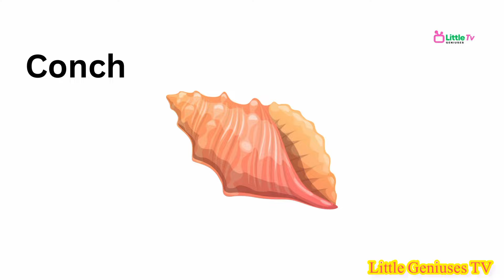Sea Animals🦀Name and Spelling | Learn the different sea animals | Sea animal Names | Ocean Wonders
Dive into the fascinating world of sea animals with Little Geniuses TV! 🌊🐠 Our channel is specially crafted for kids to learn about the wonders of the ocean. Watch engaging videos showcasing various sea animals, from playful dolphins to majestic sea turtles. 🦈🐢 Join us on an educational adventure as we explore the diversity of marine life. 📺👶

List of Sea animals:-
🐚 Conch
🦋 Butterflyfish
🐚 Nautilus
🦈 White Tip Shark
🐡 Boxfish
🐟 Blanquet
❄️ Polar Bear
🐠 Flounder
🦅 Eagle Ray
👸 Queen Parrotfish
🌊 - Sea Horse
🦈 - Whale Shark
🐧 - Penguin
🦀 - Crab
🦞 - Lobster
- Manta Ray
🌊 - Stingray
🦀 - Hermit Crab
🐋 - Beluga Whale
🌊 - Seal

water animals name 20
water animals name hindi and english
water animals name english mein
water animals name in hindi
water animals name hindi mein
water animals name video
water animals name bataiye
water animals name 30
water animals name five
water animals name 100
water animals name 50
Water animals name
esl english
kindergarten
learning english
kids animation
English Education videos
ESL vocabulary
kids words
kids vocabulary
jellyfish
blue bang
clown fish
sea turtle
squid
animals for kids
 abc song
animal kingdom for kids
babytv animals
ToddlerEducation
AnimalSounds
PreschoolLearning
homeschooling
cow elephant dinosaur gorilla buffalo, hickory dickory, how to tell wild animals class 10, jungle animals song, kebo lucu, pet animals name, wild animals, هالصيصان شو حلوين نصف ساعة